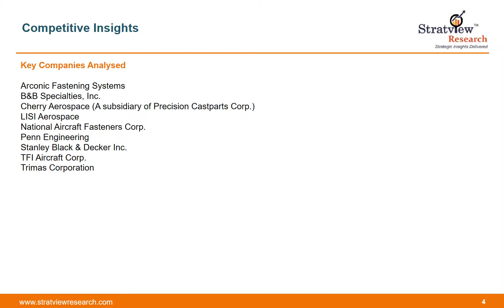Aircraft Titanium Fasteners Market Report | Trends | Forecast upto 2023 | Stratview Research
Buy this Report:-

The report provides detailed insights into the market dynamics to enable informed business decision making and growth strategy formulation based on the opportunities present in the market.